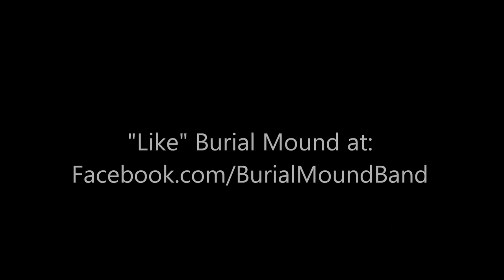Burial Mound @ The Backstage @ Championship Bar (Trenton, NJ): February 15, 2013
Burial Mound performs live at The Backstage @ Championship Bar in Trenton, NJ!